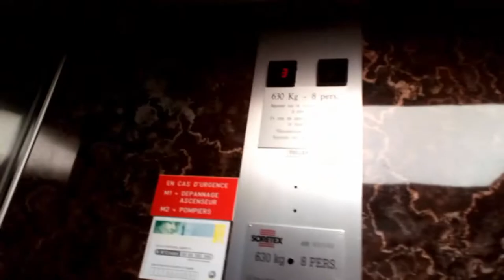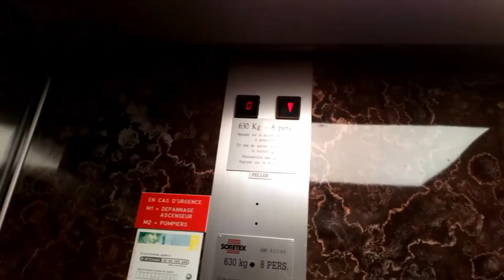🎃 Happy Halloween 🎃 | The Twilight ride of the Soretex elevator ! 👻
H
A
P
P
Y

H
A
L
L
O
W
E
E
N

Actors :
- Elevators From France (me)
- my friend Allan

2018 Elevators From France copyrights.